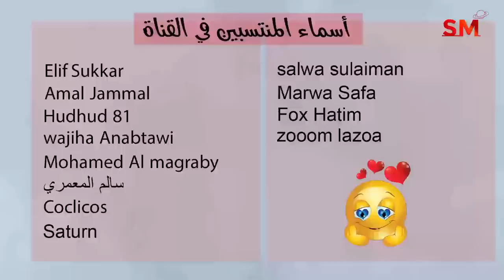توقعات الأبراج و انتقال الزهرة الى الحمل اليوم الإثنين 20 شباط فبراير 2023 سعيد مناع